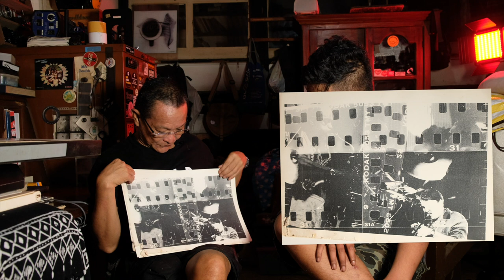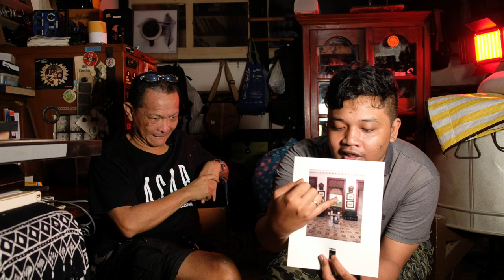Menyampaikan Rasa Pada Foto Dengan Proses Cetak : Krisna Ncis Satmoko Part II Mari Berkenalan #4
Temen-temen bisa langsung support kita ke :
Di Episode kali ini kang Ncis memperlihatkan beberapa karya foto dimasa lalu, dimana kang Ncis menyampaikan setiap rasa pada karya fotonya melalui proses cetak yang dilakukan sendiri.

Menyampaikan Rasa Dengan Proses Cetak Bersama Krisna Ncis Satmoko Part II Mari Berkenalan #4
Nara Sumber : Krisna Ncis Satmoko ( Seniman Fotografi)
Director : Muhammad Zaki Zulfikar Syafarie
Videographer : Ignatius Eko
BTS : Ignatius Eko
Backsound by : Glory Days Band

jika temen-temen ada pertanyaan langsung saja comment dibawah, atau bisa kunjungi:
Terima kasih!